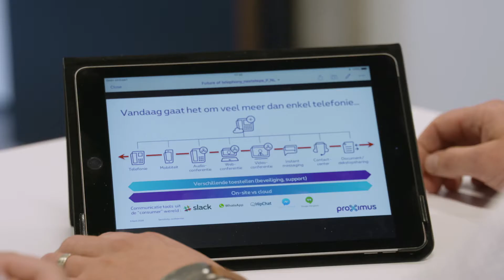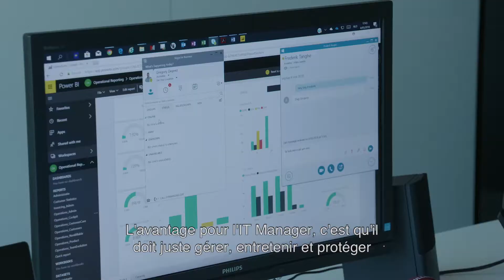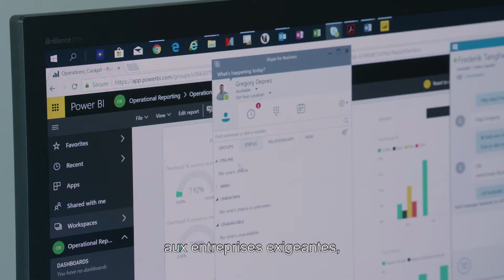Proximus Skype For Business chez Navitrans FR